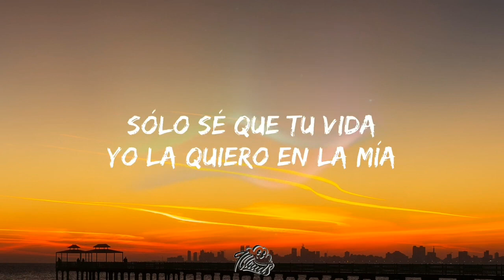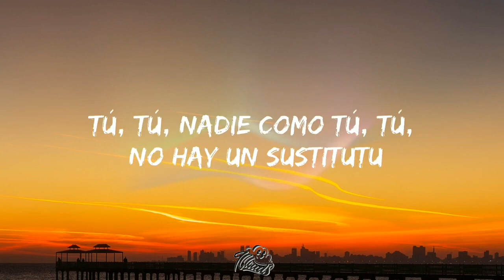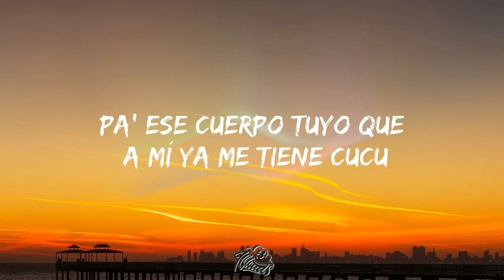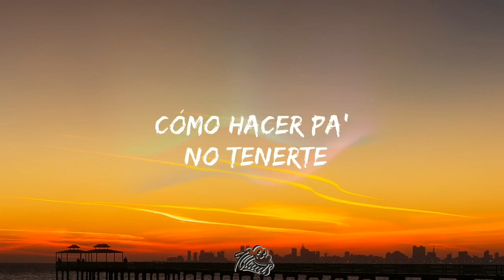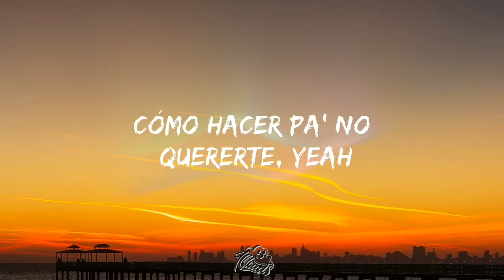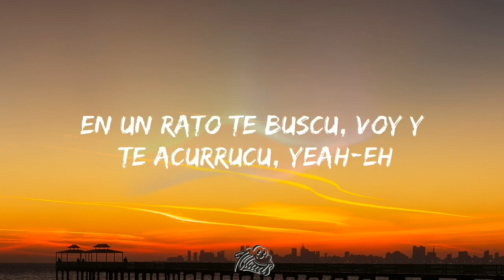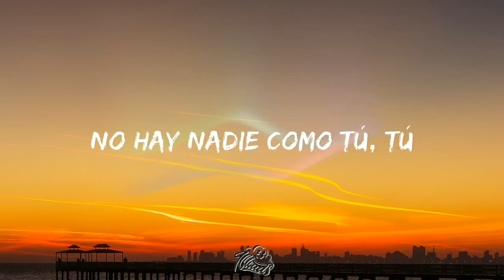tutututu tutututu tictoc Cirano Channel 💓 mp4